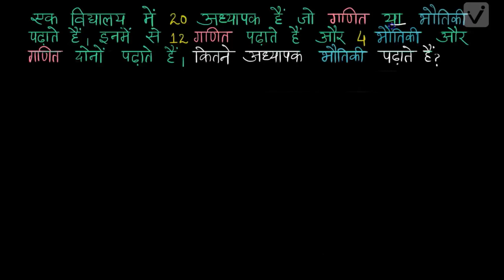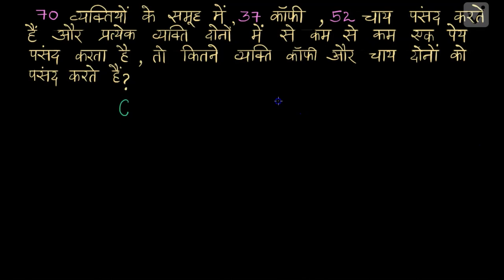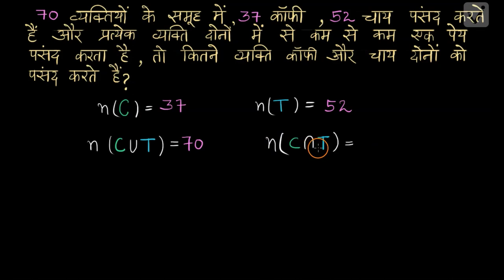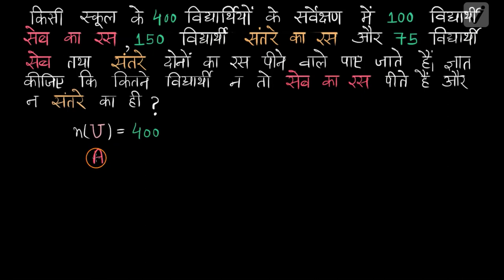समुच्चय-1 (कक्षा -11)